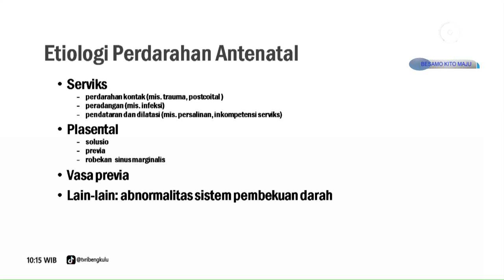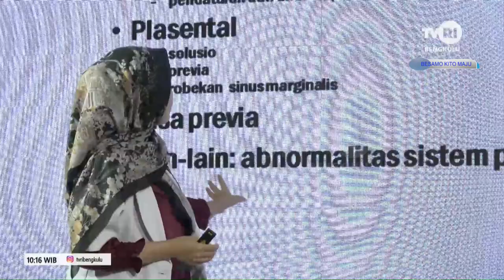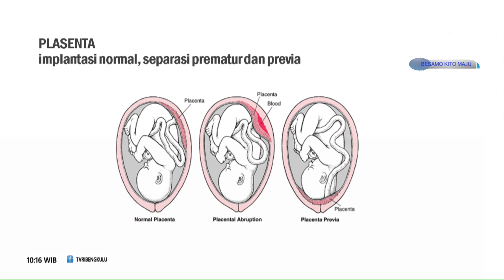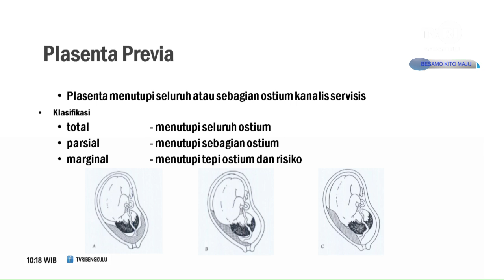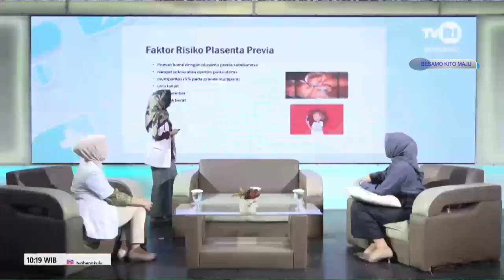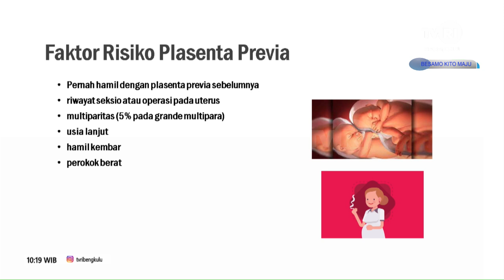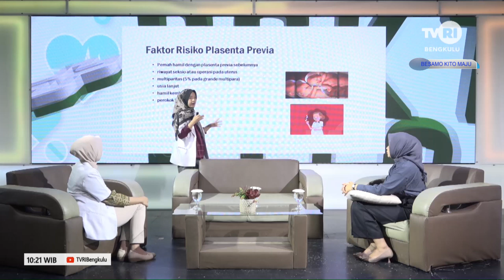DOKTER KITO PENDARAHAN KEHAMILAN SEGMEN 2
NS : dr.SELA ARIANI
   :dr.PUTRI SANTRI
MOD:HELDA AMELIA